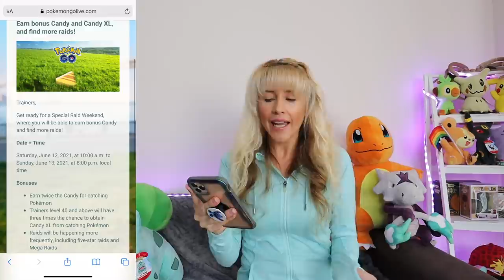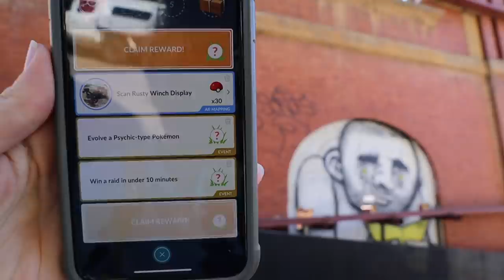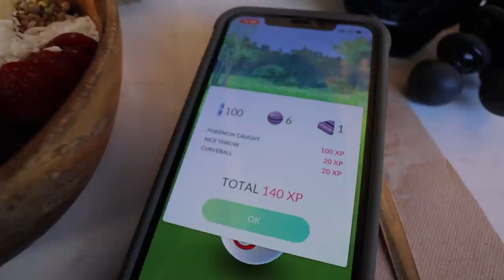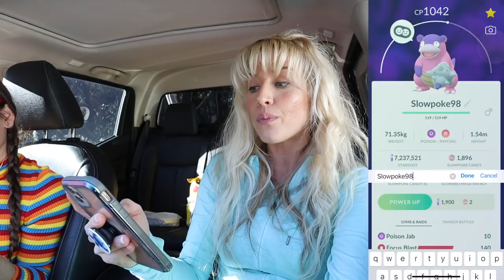I GOT ONE SHINY!! THEN ANOTHER!!! Pokémon GO Bonus Candy Raid Weekend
The Bonus Candy Raid Weekend is upon us and ZoeTwoDots and I caught up for a day of shiny hunting and laughs. In todays vlog I reveal my brand new & super cute purple Slowbro and then wiggle my shiny butt around every raid area I can. A very fun day with a hilariously close call with one special new shiny. Thank you Zoë for the clutch save! :P

Enjoy :D

⭐️MAIL:
Kriket 23
Medowie, NSW 2318, Australia